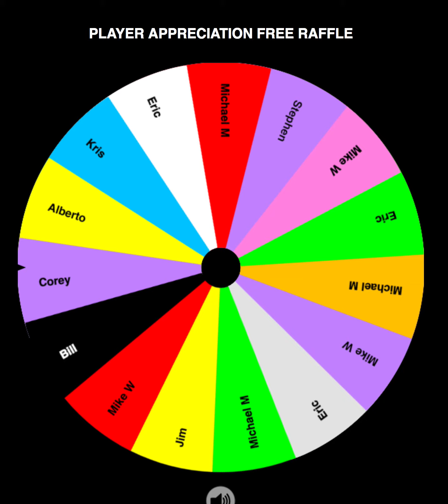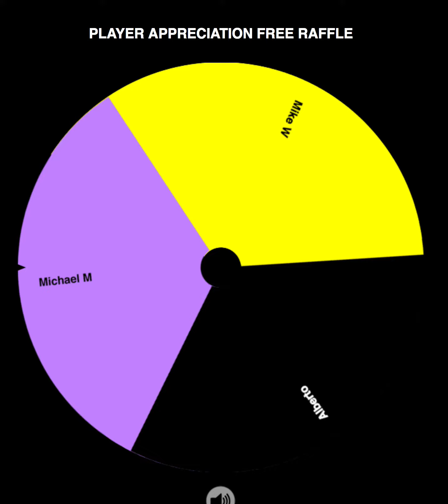ice video 20180324 140237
Player Appreciation Free Raffle